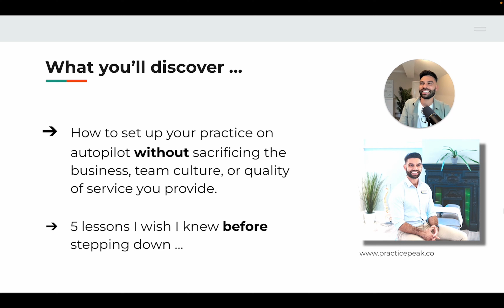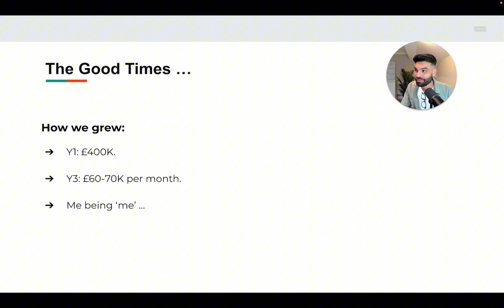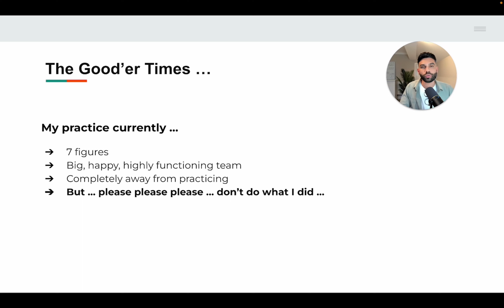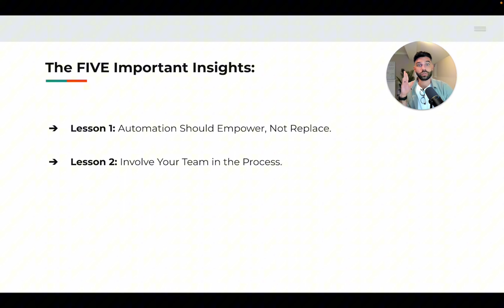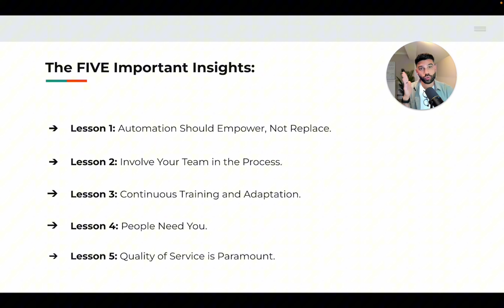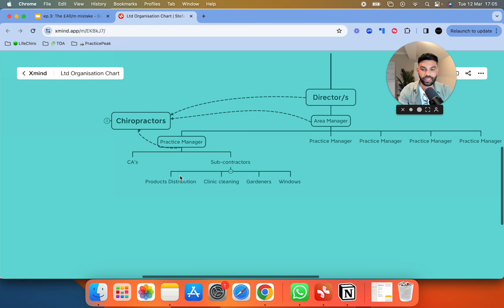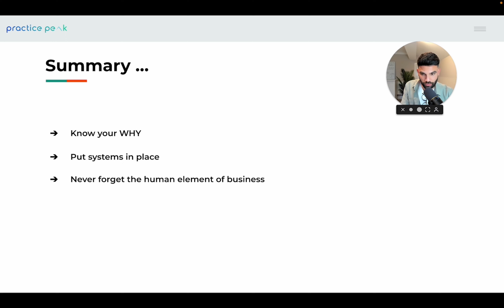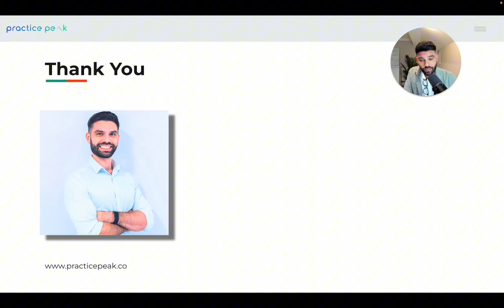How to build a chiropractic clinic that runs with or without you. (ep.3)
This is one of the BIGGEST mistakes I see Chiropractors make in business (and trust me...I also found out the hard way).

Struggling to build and grow your Chiropractic Practice?

No problem, here's a video on who I can help, how I may be able to help, along with my calendar so you can book a free call with me and discuss if we’re a good fit

If you want to find out more about me as an entrepreneur and consultant, please check out

Stefan Gospodinov